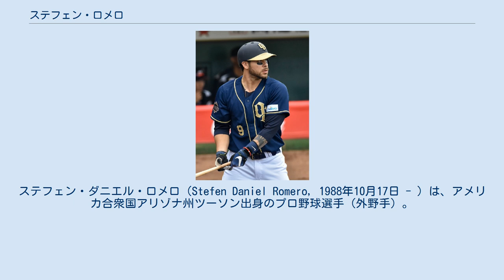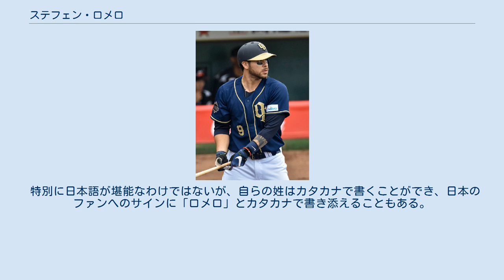ステフェン・ロメロ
ステフェン・ダニエル・ロメロ（Stefen Daniel Romero, 1988年10月17日 - ）は、アメリカ合衆国アリゾナ州ツーソン出身のプロ野球選手（外野手）。
右投右打。
 2010年のMLBドラフト12巡目（全体372位）でシアトル・マリナーズから指名され、入団。
 2011年はA級クリントン・ランバーキングスでリーグ戦116試合に出場すると、打率.280・16本塁打・65打点・16盗塁の成績を残した。
 2012年はA+級ハイデザート・マーベリックスで60試合に出場し、打率.357・11本塁打・51打点・6盗塁の成績を残した。
6月にAA級ジャクソン・ジェネラルズへ昇格。
56試合に出場し、打率.347・12本塁打・50打点・6盗塁の成績を残した。
 2013年はA+級ハイデザートで開幕を迎え、5試合に出場。
4月にAAA級タコマ・レイニアーズへ昇格。
93試合に出場し、打率.277・11本塁打・74打点・8盗塁の成績を残した。
 2014年は開幕ロースター入りを果たし、4月1日のロサンゼルス・エンゼルス・オブ・アナハイム戦でメジャーデビュー。
7番・右翼手で先発起用され、4打数無安打1三振だった。
同年は72試合に出場し、打率は.192ながら3本塁打・11打点という成績を記録した。
 2015年は、出番が13試合に減少し、打率.190・1本塁打・3打点という成績に留まった。
 2016年は、9試合の出場に留まった。
打撃面では打率.235・3打点を記録。
守備は左翼手6試合、右翼手2試合の他、1試合のみ一塁手にも入った。
マイナーではAAA級タコマのみでプレーし、106試合で打率.304・21本塁打・85打点・OPS0.902という成績を記録した。
シーズン終了後に日本の球団と契約する前提でFAとなった。
 オリックス時代（2017年6月24日 ほっともっとフィールド神戸にて） 2016年11月24日にオリックス・バファローズへの入団が発表された。
 2017年には、春季キャンプからの好調を背景に、一軍公式戦の開幕から「4番・右翼手」に起用されていた。
4月4日の対埼玉西武ライオンズ戦（メットライフドーム）5回表に多和田真三郎からNPB初本塁打（3点本塁打）を放つと、4月9日の対北海道日本ハムファイターズ戦（京セラドーム大阪）まで4試合連続で本塁打を記録。
チームを4連勝と2014年最終戦以来914日振りの貯金（勝率5割超え）に導いた。
しかし、4月22日の対千葉ロッテマリーンズ戦（ZOZOマリンスタジアム）8回裏の守備中に、鈴木大地のファウルフライを追って一塁側のフェンスに激突。
後に左膝大腿骨の挫傷が判明したため、4月25日から1ヶ月ほど戦線を離れた。
セ・パ交流戦から一軍へ復帰すると、再び本塁打を量産。
6月13日からの対広島東洋カープ3連戦（MAZDA Zoom-Zoom スタジアム広島）では、14日の第2戦で9号、15日の最終戦で10号本塁打を放った。
オリックスの外国人野手がNPB1年目に一軍公式戦で2桁の本塁打を記録した事例は、2012年の李大浩以来である。
後半戦序盤の7月下旬に一時不振へ陥ったものの、8月2日の対福岡ソフトバンクホークス戦（京セラドーム）では、同点で迎えた12回裏の打席でシーズン3本目のサヨナラ本塁打を記録。
8月4日には、翌年からの3年契約を結んだことが球団から発表された。
交流戦期間中から交渉を重ねた末の契約締結で、契約3年目の選択権をロメロ・球団の双方が保有。
オリックス球団が外国人選手と3年契約を締結した事例は初めてで、レギュラーシーズン中の8月に外国人選手との間で翌シーズン以降の契約を締結したことも異例である。
結局、パシフィック・リーグの最終規定打席に達しなかったものの、一軍公式戦103試合の出場でT-岡田に次ぐチーム2位（リーグ7位タイ）の26本塁打を記録した。
 2018年には、前年に続いてレギュラーシーズンの開幕を一軍の4番打者として迎えると、一軍公式戦119試合の出場で打率.237、25本塁打、63...